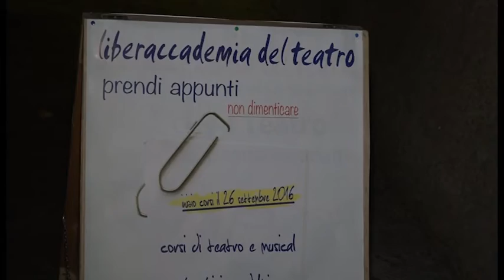Arezzo. Al via il 21esimo anno della Libera Accademia del Teatro